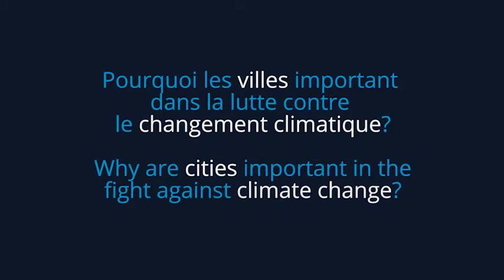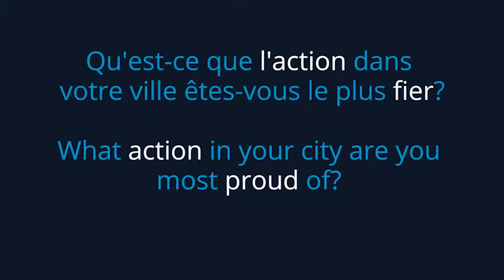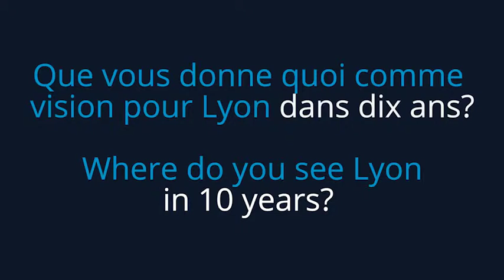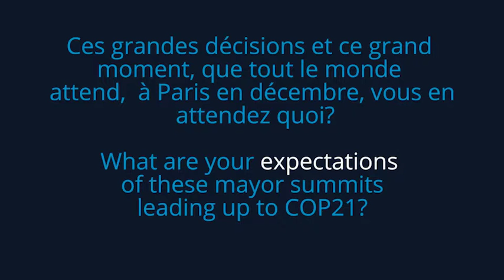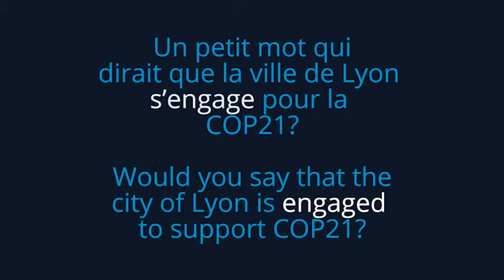Gerard Collomb, Mayor of Lyon, Discusses Climate Action at World Summit Climate & Territories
Gerard Collomb is committed to taking action.